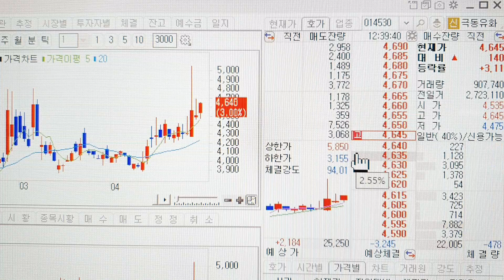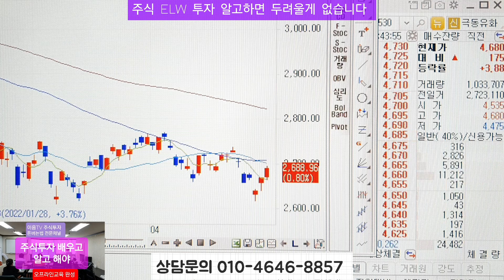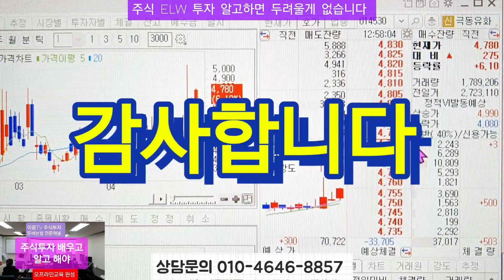주식투자 5월장 코스피 대응방법 안심종목 브리핑 어려운 4월 수고하셨습니다.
주식투자 는 심리로 겁먹고 하는게 아닙니다 제대로 알고 쉽게 해야 성공 합니다 안심종목 과 헷지 ELW 을 활용하는 투자를 할수가 있습니다 특히나 하락장에서 헷지로 이용하세요
완벽한 투자를 할수가 있습니다
심리가 무너지면 끝 입니다
원칙대로 정석투자로 하는것 입니다 급하고 욕심을 앞세워 하면 실패를 하기 쉽습니다
오프라인교육 에서 배우고 제대로 해보세요 추식초보도 쉽게 이해하는 특별교육 입니다